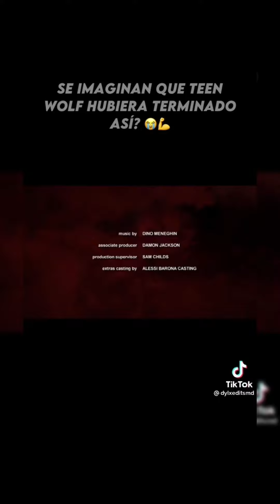Imagine If ... Ended Like This / TikTok Compilation